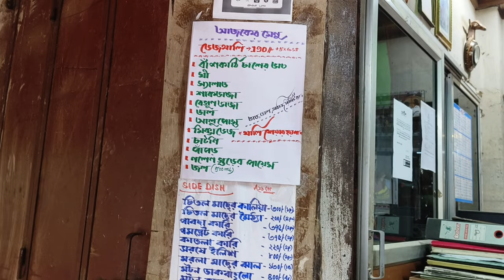Visited One Of The Unexplored Places In Santiniketan ll Yummy lunch in RamShyam ll